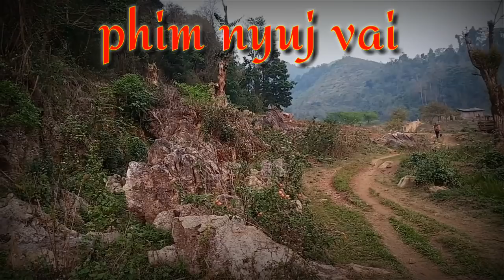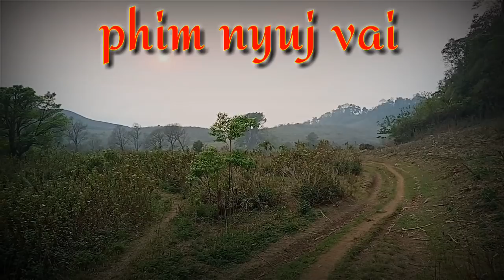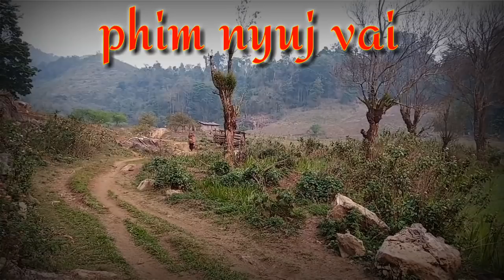Phim nyuj vai hem neeg txau ntshai kawg 14/3/2019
Ua tsaug ntau rau sawv daw pab txhawb nqas kuv channel  los lawm ntau2